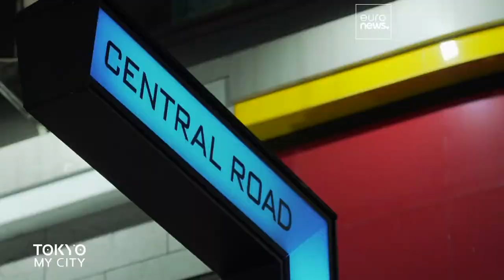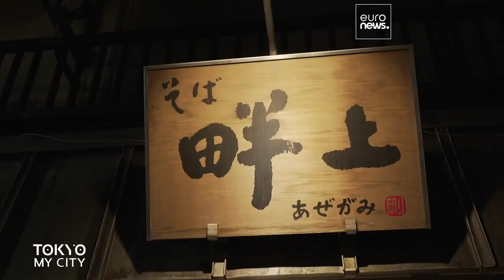【euronews】A city of contrasts: Why Tokyo's tranquility and buzz make it so special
Born in Tokyo and raised in the UK, studied in China, Harry Sugiyama brings an international perspective to the city. The TV and radio host, who has also dabbled in modelling, is known for his outgoing personality.
We’ll see Harry presenting a regular radio show in Tokyo, as we hear about his career and connections with the city, and why today it’s his home.

Professional cosplayer Hakken is best known for portraying popular anime characters. In this episode, Hakken takes us to some of the places in Tokyo that inspire them ー from shops where they go to source some of their costumes, to cafes they hang out in. We could also follow Hakken to one of their photoshoots on one of the public viewing platforms in Tokyo, while showing some of the amazing views you can get of the city at night from this spot. They are now one of the best-known cosplayers in the world, with nearly four million followers on Instagram.

A city of contrasts: Why Tokyo's tranquility and buzz make it so special